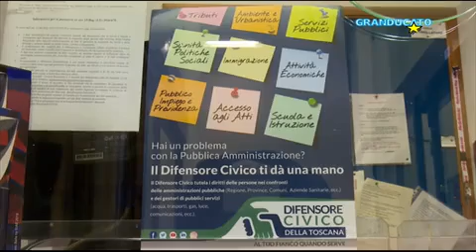Granducato Tv intervista a Sandro Vannini e Antonio Mazzeo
Pisa Nasce nei locali della Provincia lo sportello del difensore civico regionale